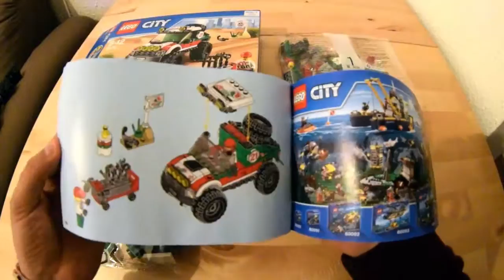Lego 4x4 Off roader | Lego Unboxing